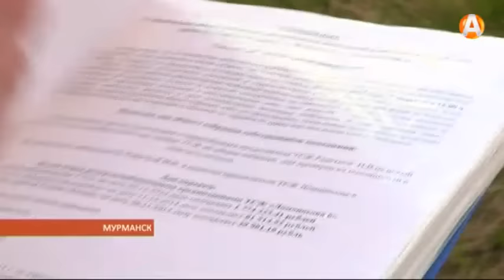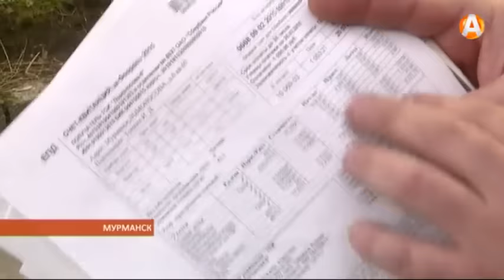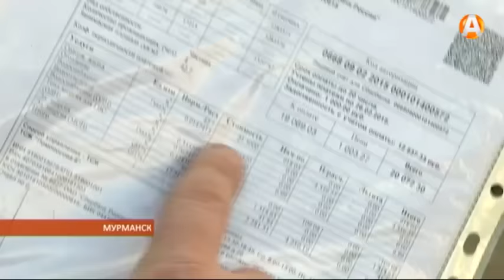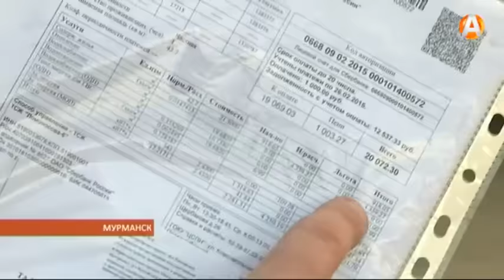Конфликт: ТСЖ одно, а председателей два 02.06.2015